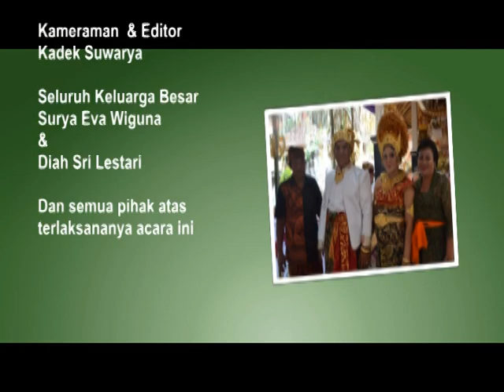pewiwahan eva wiguna part 2